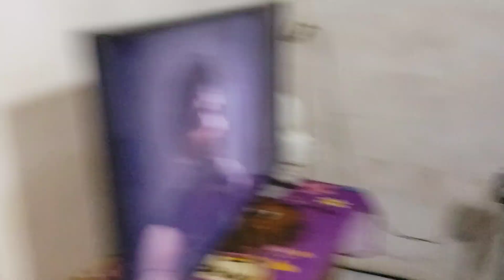Le Hicieron UNA OPERACIÓN A JESSICA en su CABEZA - ¿Pero que fue lo que le Sucedió a la Chaparrita?